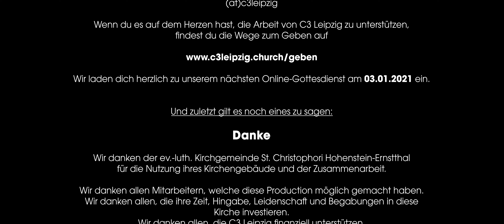THE STORY OF CHRISTMAS | C3 LEIPZIG | DEUTSCH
Christmas Production - C3 Leipzig 2020
THE STORY OF CHRISTMAS
Das erste Weihnachten
-written und produced by C3Leipzig

Worauf richtet sich dieses Jahr dein Fokus, wenn du an Weihnachten denkst -
Corona-Richtlinien, Familien-Feiern, Geschenkestress?
Wir wollen gemeinsam unseren Fokus maximal auf Jesus ausrichten. Wir wollen uns gemeinsam die Story vom ersten Weihnachten, das alles verändert hat, anschauen.
Wir wollen uns bereit machen für das Flüstern Gottes – durch ein Kind in einer Krippe – indem er uns Seine Liebe neu zusprechen möchte.

„Weihnachten muss nicht gerettet werden – es ist unsere Rettung.“

Wir wollen DANKE sagen!
Danke an jeden einzelnen Mitarbeiter, der dieses Jahr durch Leidenschaft, Zeit, Hingabe und Begabungen dazu beigetragen hat, dass wir „the Story of Christmas“ derart produzieren konnten.
Wir bedanken uns bei Andre Koschmieder und Björn Kowalewsky dass sie uns mit ihrem Equipment und ihrer Beratung so unglaublich unterstützt haben.

Du möchtest uns unterstützen? Wege des Gebens

Wir sind eine Gemeinde an mehreren Standorten!
Wir glauben an das Evangelium der Bibel!
Wir glauben an eine moderne und relevante Kirche!
“WILLKOMMEN DAHEEME” ist das Motto, da wir ein zuhause für Menschen bauen möchten.
Wir gehören zu dem Movement C3 (Christian City Church) aus Australien.
Wir freuen uns darauf dich kennenzulernen.

UNSERE VISION IST JESUS CHRISTUS.
UNSERE MISSION SIND MENSCHEN.
UNSER GRUND IST LIEBE.

Herbei o ihr Gläubigen (Adeste Fideles)
C. Frederick Oakeley, Friedrich Heinrich Ranke, Jean Francois Borderies, John Francis Wade
CCLI #4345691

Buddy Greene, Mark Lowry
1993 Rufus Music | Curb Word Music (Admin. by Capitol CMG Publishing) | (Admin. by Small Stone Media Germany GmbH)
CCLI #839225
Year 1991

Holy Ground
Aodhan King, Ben Fielding, Benjamin Hastings, Matt Crocker
Hillsong Music Publishing Australia (Admin. by Universal Music Publishing Ltd)
CCLI #7124906

And He Shall Be Called
Joel Phillips, Dan Winney
Year 2017

Reckless Love
Caleb Culver, Cory Asbury, Ran Jackson
CCLI #7089641
Year 2018

The Blessing
Capitol CMG Paragon | Writer's Roof Publishing | Music by Elevation Worship Publishing | Kari Jobe Carnes Music | Worship Together Music (Admin. by Capitol CMG Publishing) | (Admin. by Capitol CMG Publishing) | (Admin. by Essential Music Publishing LLC) | (Admin. by SCM Verlagsgruppe GmbH) | (Admin. by SCM Verlagsgruppe GmbH
CCRI #7147007
Year 2020